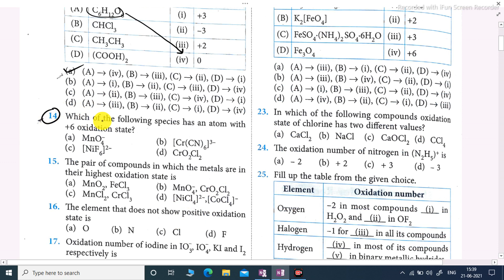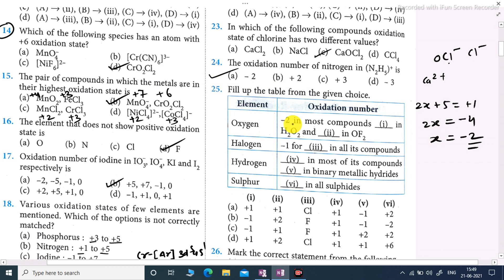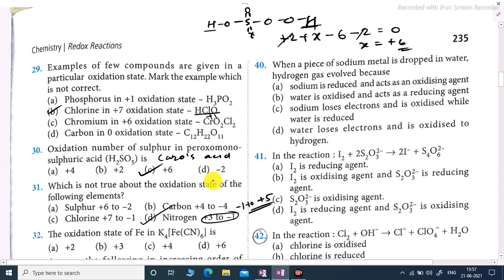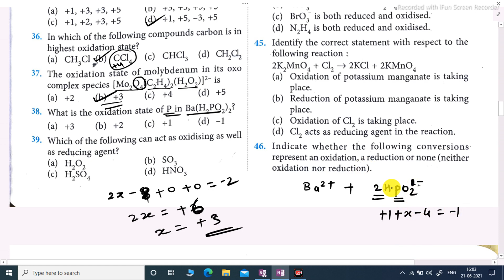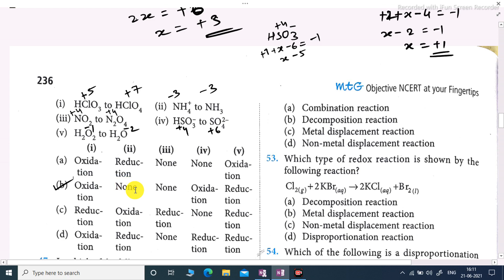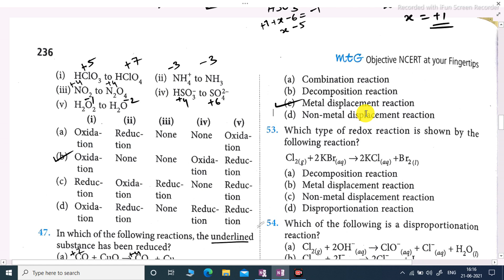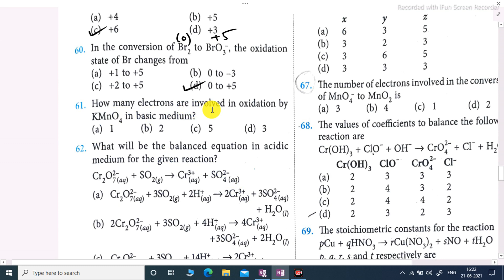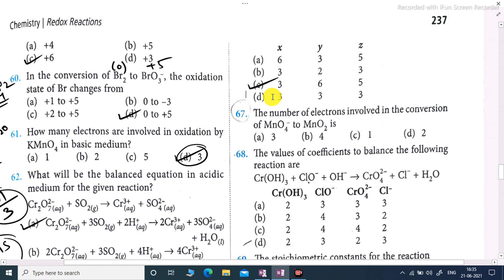Redox reactions p-3 NEET